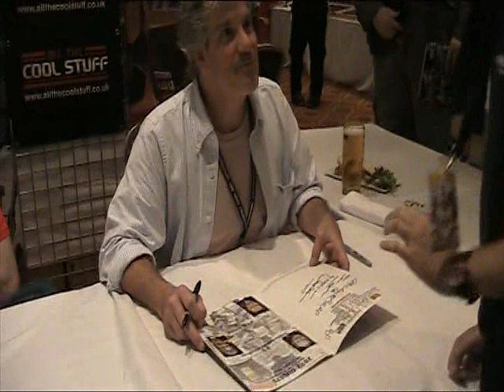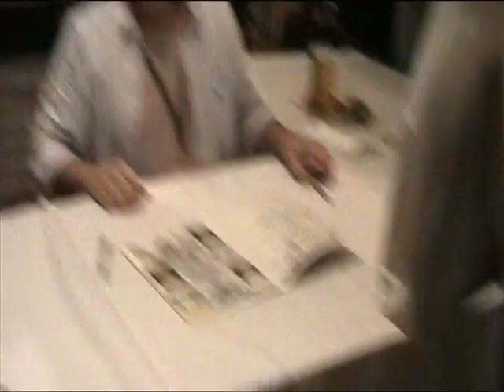Townsend Coleman speaks Italian at Auto Assembly 2012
Il rinomato doppiatore Townsend Coleman (Voce originale di Michelangelo di TMNT, Transformers Animated Sentinel Prime, The Tick e molti altri) pubblicamente imbarazzato da un fan italiano da autorobot.it

Reknown voice actor Townsend Coleman (Voice of TMNT's Michaelangelo, Transformers Animated's Sentinel Prime, The Tick and many others) publically embarassed by an italian fan from autorobot.it